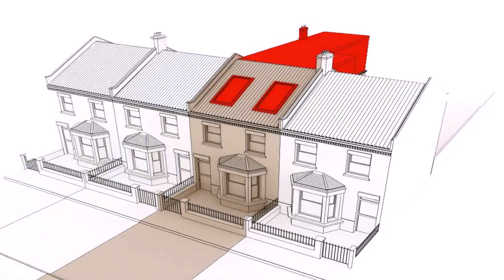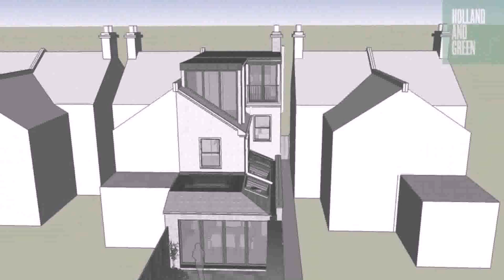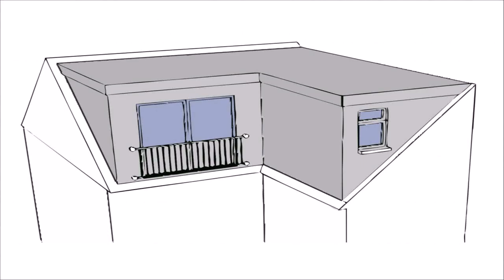Loft Conversion Terraced House - DaddyGif.com (see description)